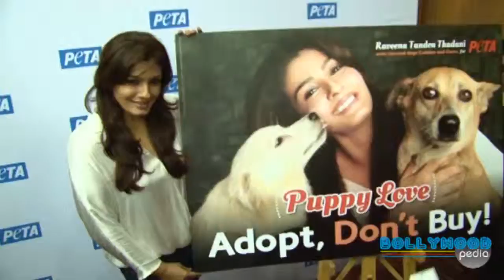Raveena Tandon Launch Peta Dog Adoption Campaign